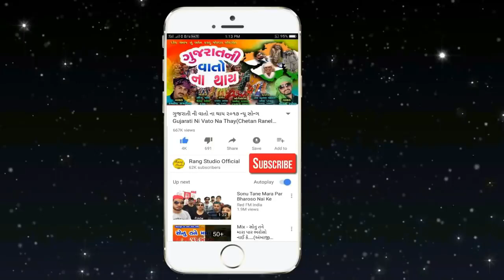પરોણે ચગાવ્યો પણ ચગ્યો નઈ || 2021 Kite New Gujrati Song || Karan Vadasma || By Rang Studio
2021 Patang New Song New Uttrayan New Song

: - Song - પરોણે ચગાવ્યો પણ ચગ્યો નઈ || By KaranYogiraj
: - Singer - Karan Yogiraj
: - Lable - Rang Studio
: - Video - Hashmukh Datt

Ravi Patel
Ambliyasan